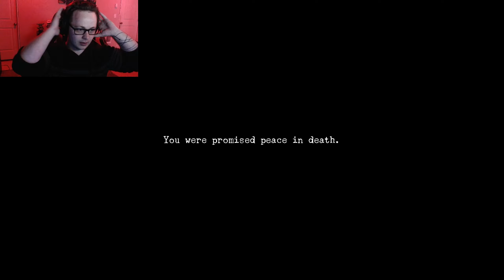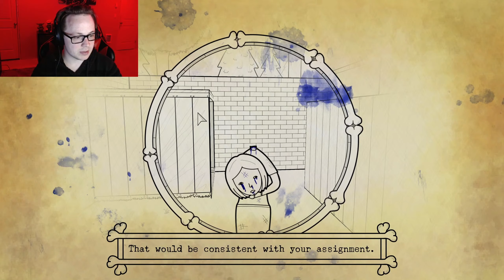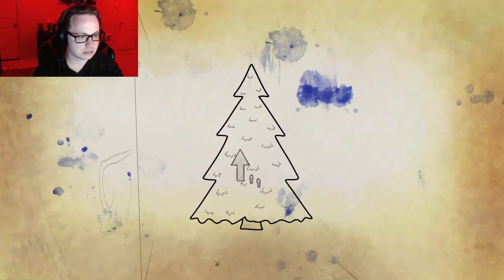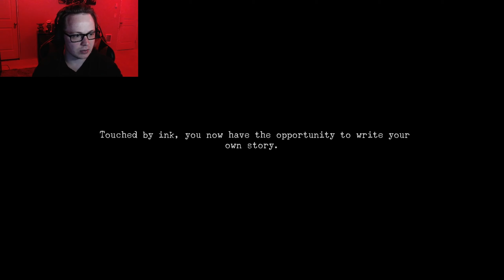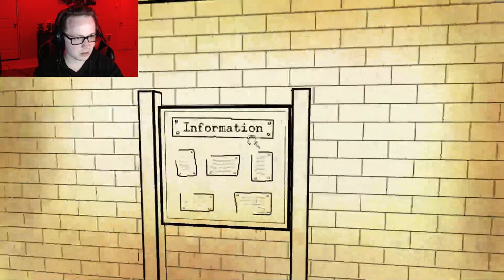This is a Nightmare! (Bad Dream - Purgatory)